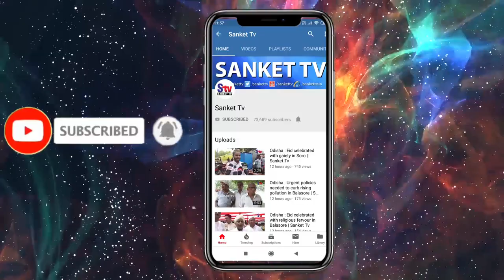Odisha : Birla Tyre workers stage dharna in front of district labour office at Balasore | Sanket Tv